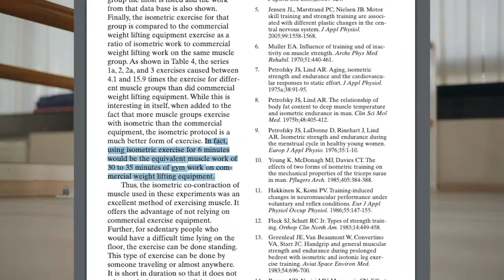Results from Barre Class: Your 1 Month Transformation & Beyond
Barre is an awesome workout and a really fun change of pace from traditional cardio or weight lifting.

It combines elements of yoga, pilates, and even ballet to create a really unique exercise experience!

But does it actually work? Yes! Here are some of the results from barre you can expect after 1 month or more of regular classes:

- Weight loss
- Increased muscle tone
- Improved endurance & conditioning
- Improved balance, flexibility & posture

Whether you're tracking your barre transformation in 30 days, 6 months, or the long haul, just know that the longer you stick with your training the better results you'll see.

It's also important to have realistic expectations. You won't lose weight with barre without cleaning up your diet, and you don't necessarily develop rippling six pack abs or bulging biceps without incorporating other kinds of workouts.